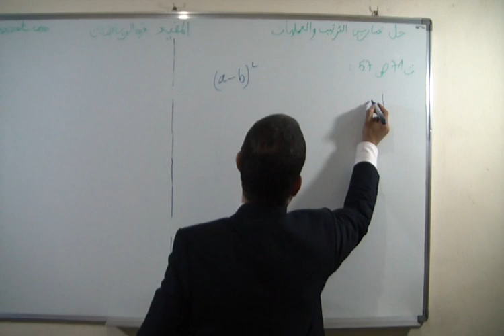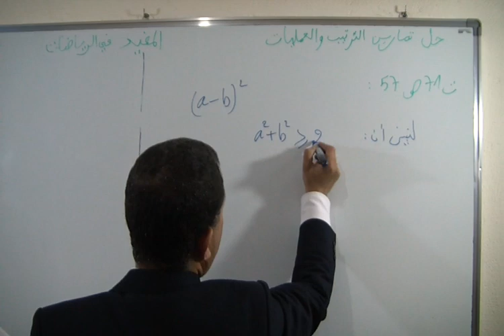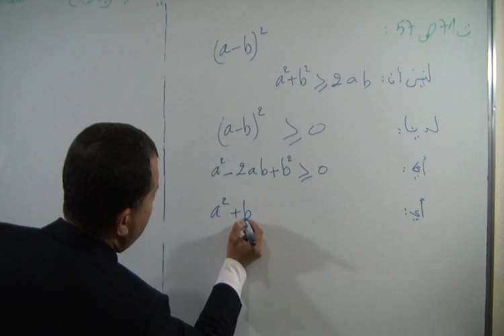حل التمرين 71 الصفحة 57 من الكتاب المدرسي المفيد في الرياضيات الثالثة اعدادي - الترتيب والعمليات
عنوان الدرس : الترتيب والمتراجحات
الأستاذ : دحميش رشيد Dahmich Rachid
المخرج : الشويبي مراد Chouibi Mourad
السلام عليكم
يسر أعضاء قناة Vos Profs انضمامك الينا
لمشاهدة حل تمارين الكتاب المدرسي المحيط في الرياضيات والمفيد في الرياضيات, اضغط على الروابط أسفله
 رابط المحيط في الرياضيات
ثم اضغط على رقم التمرين الذي تريد مشاهدة حله ونحيطك علما أن حل تمارين الكتاب المدرسي المحيط في الرياضيات والمفيد في الرياضيات متوفرة في القناة
 إذا كنتم ترغبون في حل تمرين معين أرسلوا لنا طلبكم في التعليقات على Youtube
تواصل معنا على الواتس اب على الرقم 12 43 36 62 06
المرجوا نشر هذه القناة حتي يستفيد أكبر عدد من التلاميذ فالدال على الخير كفاعله
مع تمنيات Vos Profs النجاح للجميع